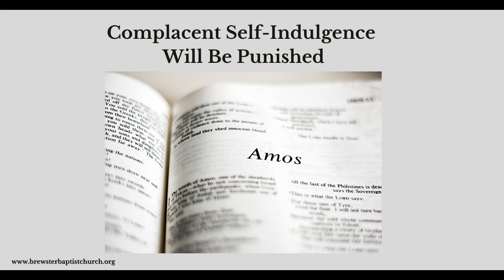Verse of the Day February 4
To read the complete book of Amos this week, read Amos 6:1-7:15, "Complacent Self Indulgence Will Be Punished."  The Verse of the Day is Amos 7:10. ~ Then Amaziah, the priest of Bethel, sent to King Jeroboam of Israel, saying, “Amos has conspired against you in the very center of the house of Israel; the land is not able to bear all his words.